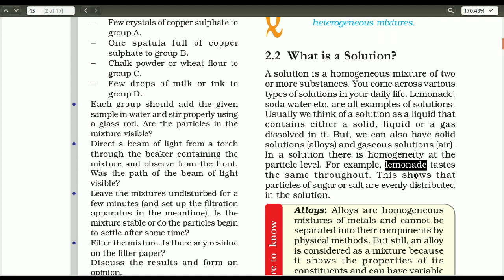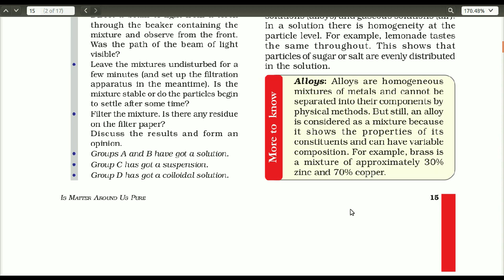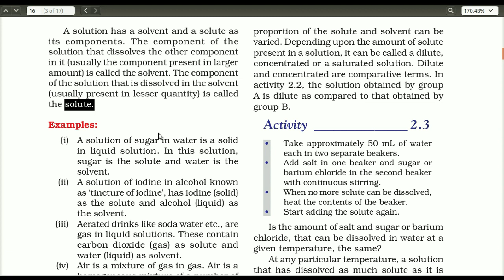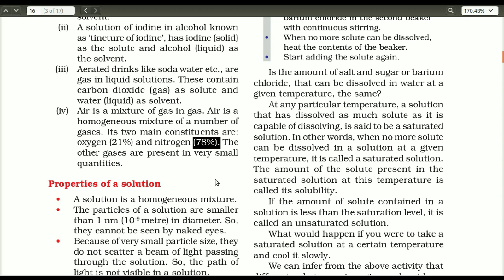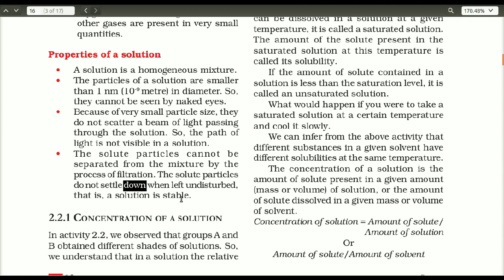Is Matter Around Us Pure - Science CBSE Class 9 - chapter 2 - Part 2 - (in Hindi) - V14.07.13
Is Matter Around Us Pure - Science CBSE Class 9 - chapter 2 - Part 2

Evolton is providing such videos free of cost so that anyone can learn. In order to enable us to make more such videos, we seek your help. If you can afford, contribute what you feel the thing is worth to you. It would be great help in making the knowledge reach to those who can't afford.